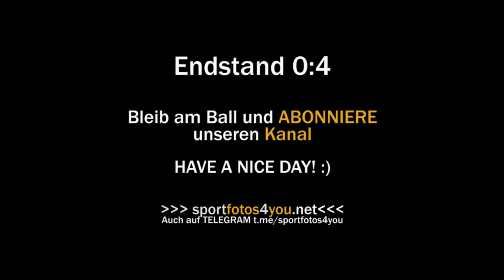🔘 U16 ESK Graz 🆚 WAZ/Köflach ⚽️ vom 12.10.2019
✅ HIGHLIGHTS :: 6. Runde Gebiet Graz/West U16
✅ Endstand 0:4 (0:1)
✅ ASKÖ-Stadion Eggenberg;
Tore für WAZ/Köflach:

Tor 1
Tor 2
Tor 3
Tor 4